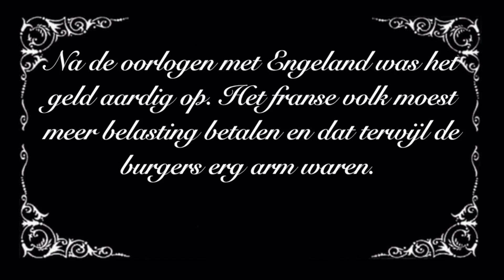fase 2- armoe bij het volk